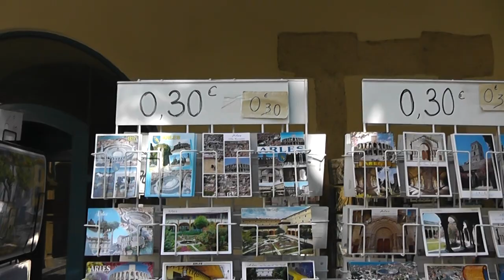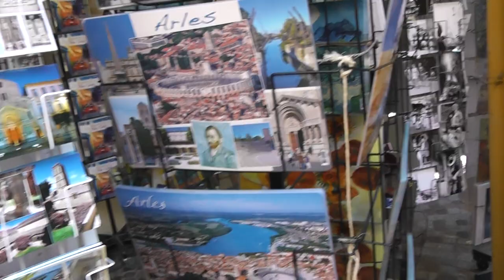Франция, город Арль, психушка, где Ван Гог отрезал себе ухо!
Приехали во Францию, город Арль!